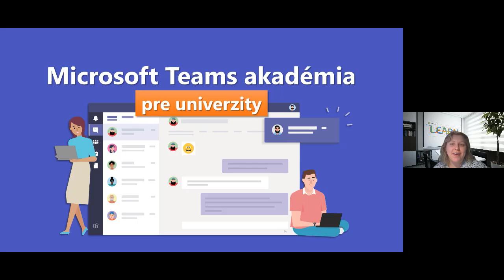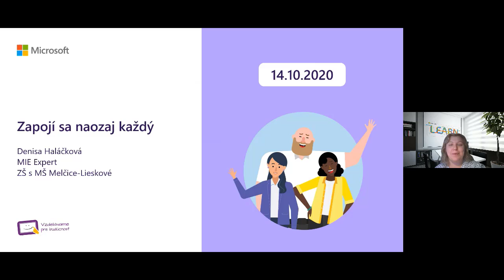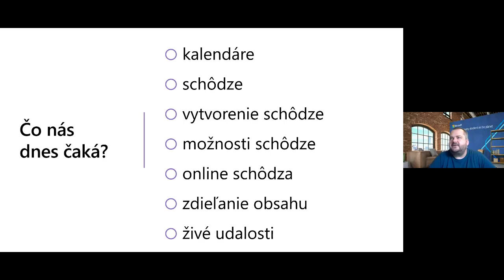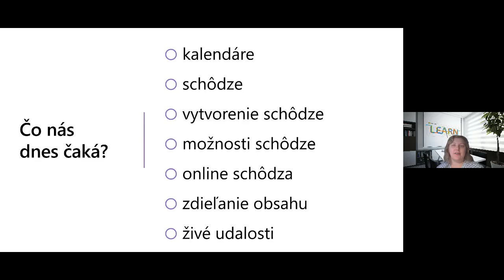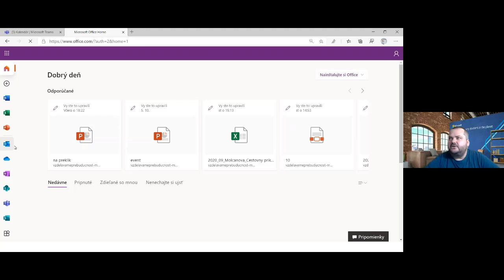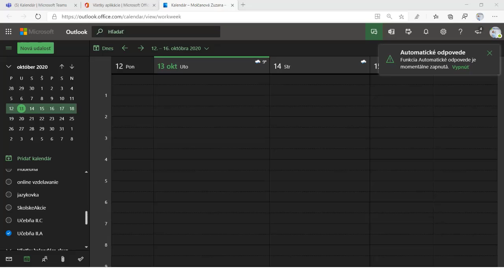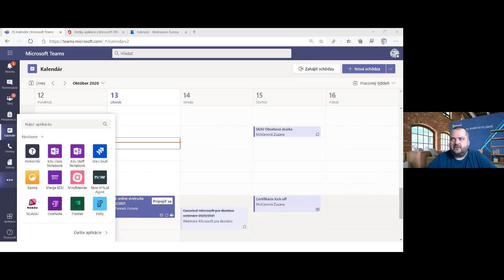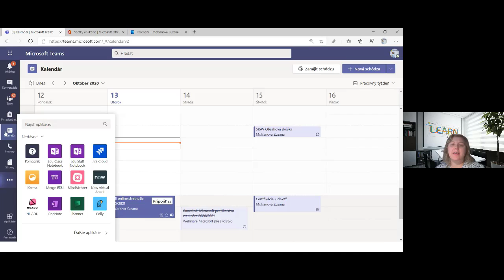Microsoft Teams akadémia pre univerzity 2020 | Deň 2: 1. Kalendár